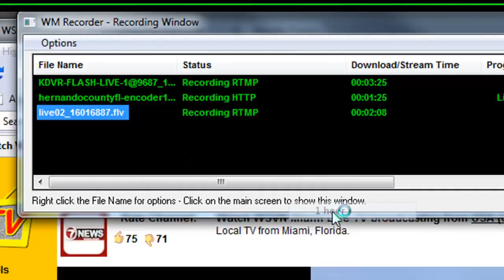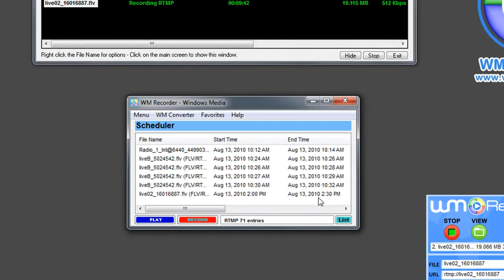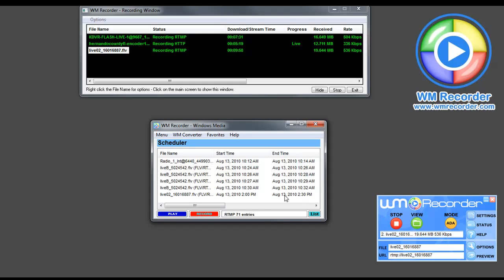Recording and Scheduling LIVE RTMP Streams with WM Recorder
The version presented in this video is no longer available. Check our new WM Recorder YT.